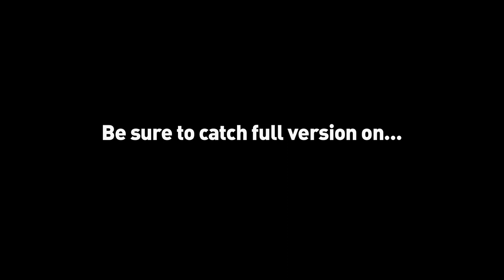Kebabs, Lads & Shinpads | S03 EP2 "K Koke, Dirtiest Players of All Time, Joe The Mascot"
Catch the best bits of episode two of Kebabs Lads and Shinpads featuring Poet, Mitch, and Suave.